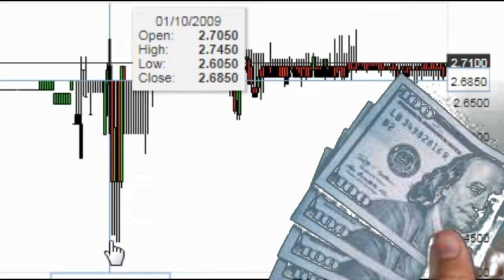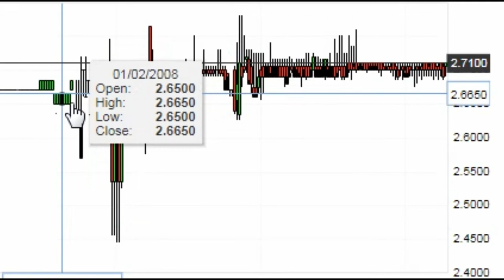( USD XCD ) US Dollar East Caribbean Dollar ( Overview )